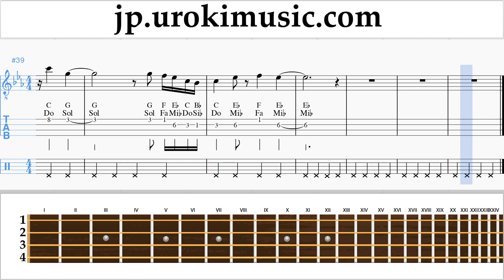バンジョーの弾き方 （アイルランドのテノール） Céline Dion - Ashes - Deadpool 2 運指表 um-ih799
バンジョーの弾き方 Céline Dion - Ashes - Deadpool 2 運指表 um-ih799 コメントを書いて、レッスンをより便利にする方法を教えてください。